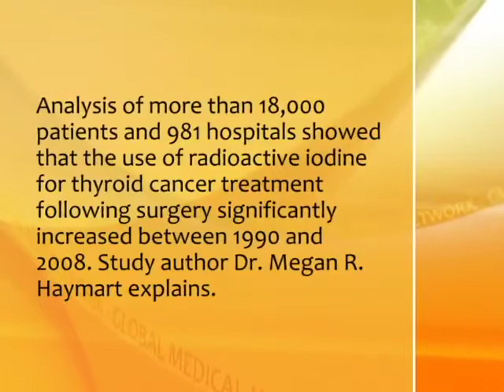Radioactive Iodine Use Rising for Thyroid Cancer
Use of radioactive iodine for thyroid cancer treatment after surgery increased significantly between 1990 and 2008, according to an analysis of more than 18,000 patients and 981 hospitals. Dr. Megan R. Haymart discusses the results.